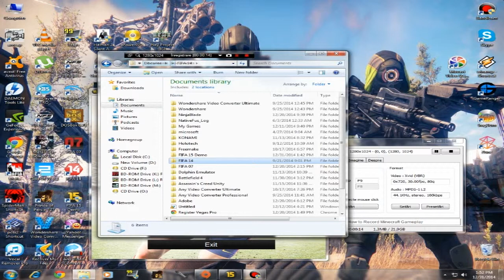FIFA 15 Demo Keyboard FIX+Download Link And Demonstration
Hi guys.In previous video i forgot to show you the main settings therefore i have reuploaded this vid that will show you how to play FIFA 15 with previous controls that were in FIFA 12,13,14 etc.Just do how i've done in this vid and you all will be able to play with arrows to move and W,A,S,D (through ball,cross|sliding tackle,pass|containand Shoot I forgot to mention that you'll need the alternate keys from FIFA 14 in button settings for this to workYou can download the settings down below: